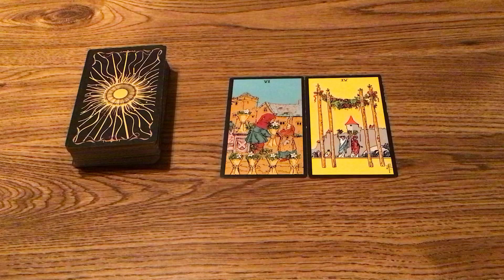关系建议！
辅导计划
第一个：
吸引力法则句子。
一个句子是144,713 CNY或作$20,000 USD.
如果你想看你的目标这是很必要的。

第两个：
塔罗占卜：
一个塔罗占卜卡片是 73,000  CNY 或作$10,000 USD。
你想私人阅读请说“我想一个塔罗占卜卡片” 或作“我想十个塔罗占卜卡片”。  谢谢！
$10,000 USD.
十个塔罗占卜卡片是727,000 CNY.
$100,000 USD.
工作的电子邮件：
我也用塔罗牌在英文，日语， 和朝鲜语。谢谢！

第三个：
你想成长你的商业吗？ 你很太忙碌的？
我可以制作你的产品书。
·       平装书
五本书是46,300.0 CNY 或作 $6,500 USD.
十本书是 73,000 CNY 或作 $10,000 USD.
一百本书 356,000 CNY 或作 $50,000 USD.
·       精装书
五本书是  58,000 CNY 或作 $8,000 USD.
十本书是  85,900 CNY 或作 $12,000 USD.
一百本书  430,000 CNY 或作 $60,000 USD.
我不要政治和宗教书!
我的承诺：
我个你的产品书以后我想给你的书
帐户信息。如果你有你的帐户信息你可以订购新书。

第四个：
我可以教你自卫技能。
上地流　Uechi Ryu Karate
上地流空手道
剛柔流空手  Goju Ryu Karate
小课是一小时。
在这个课我可以教你上地流和剛柔流基本。
我的小课是：
3,000,000 CNY
或作
$40,000 USD.
你可以买我的书：